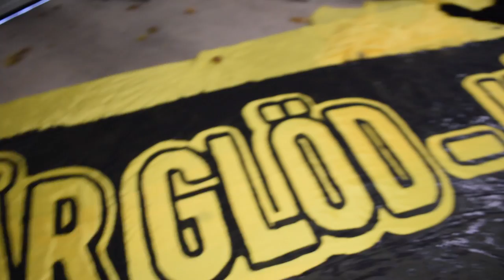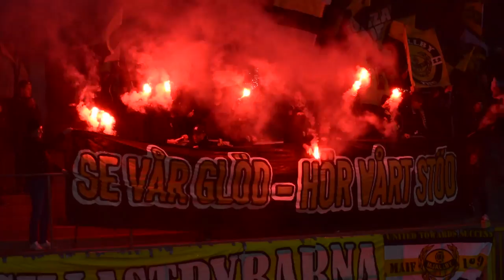PRESPA BIRLIK BORTA - GÅR EJ ATT SE I MOBILEN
Avgörande bortamatch mot Prespa Birlik. Mjällby vinner enkelt med 3-0.